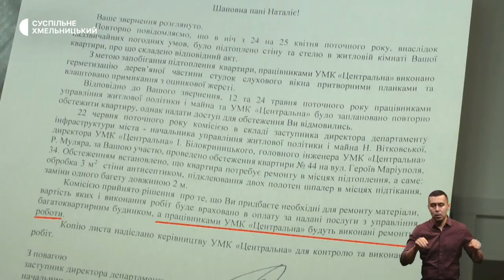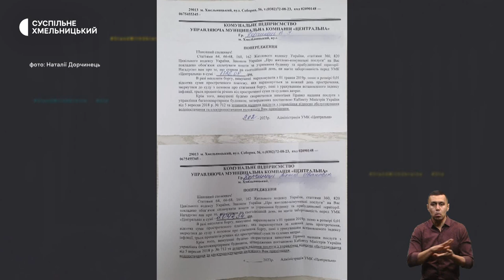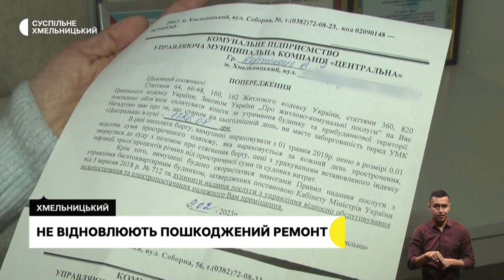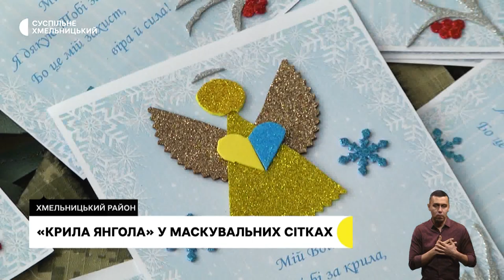Прощання з військовим, перевіряли пічне опалення, допомагають ЗСУ | 1.03.23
«Хто, якщо не я»: в обласному центрі попрощалися із військовослужбовцем;

на Хмельниччині зросла кількість пожеж: в чому причина? ;

 "Крила янгола" у сітках. Як жителі Хмельниччини допомагають ЗСУ